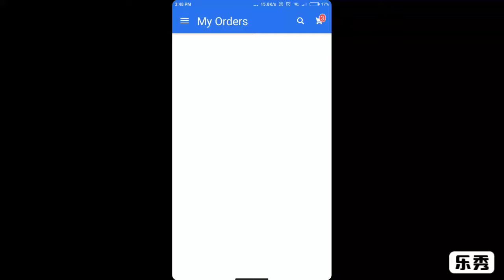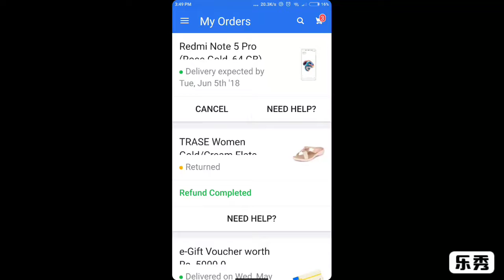30 MAY 2018 FLASH SALE REDMI NOTE 5 PRO BUY TRICK | MUSLIM TECH